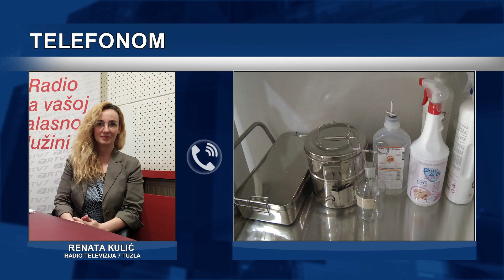Sindikat ljekara FBiH: Što prije nabaviti vakcinu protiv COVID-a 19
Sindikat doktora medicine i stomatologije Federacije Bosne i Hercegovine danas su poslali dopise federalnom ministarstvu zdravstva i premijeru vlade federacije da bi se razgovaralo o problemu nabavke vakcina u BiH. Iz Sindikata kažu da nije rješenje da pojedinačno svaki kanton za sebe nabavlja vakcinu. Poručuju da najsnažnije oružje koje imamo za borbu protiv kovida jeste vakcina, s toga je potrebno učiniti sve da se što prije nabavi u BiH i počne sa vakcinacijom stanovništva. Više o toj temi razgovarali smo u otvorenom programu Radio Tuzle sa Admirom Suljićem, potpredsjednikom Sindikata doktora medicine i stomatologije FBiH.

(RTV7)